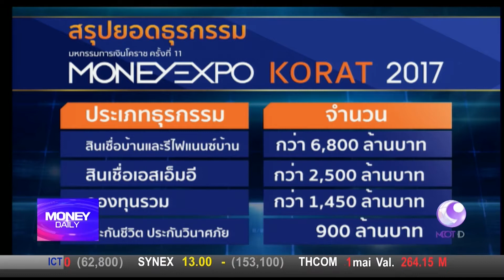Money Daily 9 สิงหาคม 2560 ช่วงที่ 2 - มันนี่ เดลี่